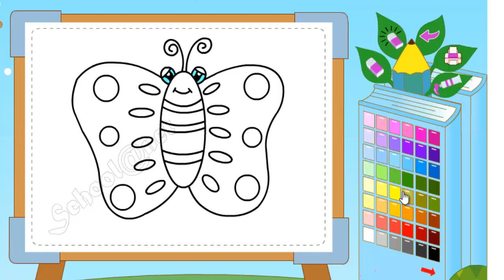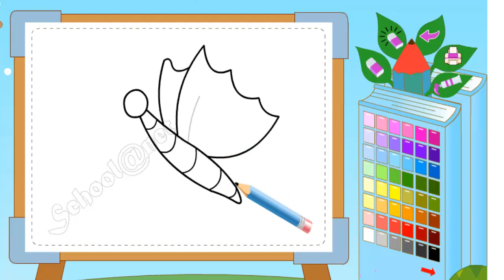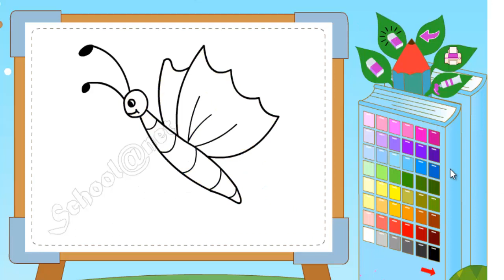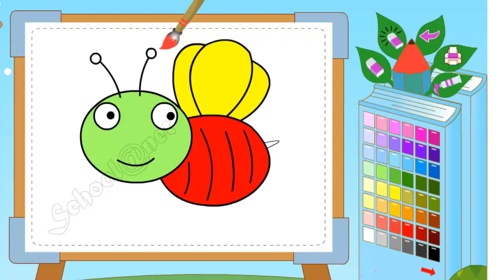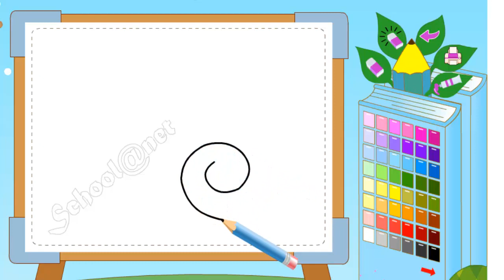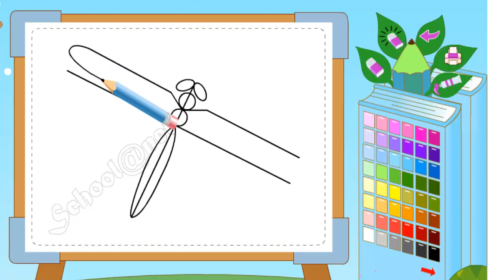Bé tập vẽ con bướm, con ong, con kiến